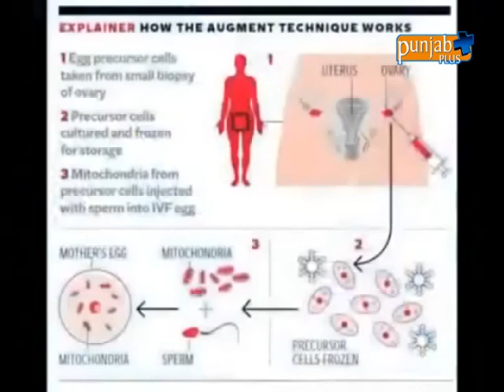DR. VANDNA NARULA JI